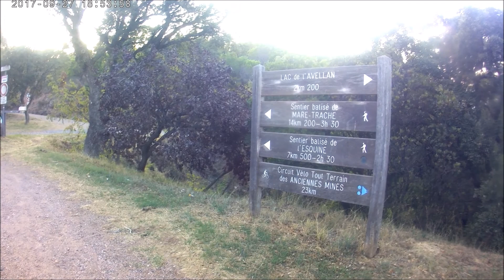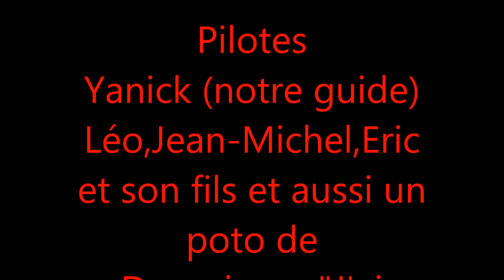Sortie VTTAE 27.09.2017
Rando dans l'Estérel  aux alentours du barrage de Malpasset. 17 kms
8 pilotes en VTTAE.